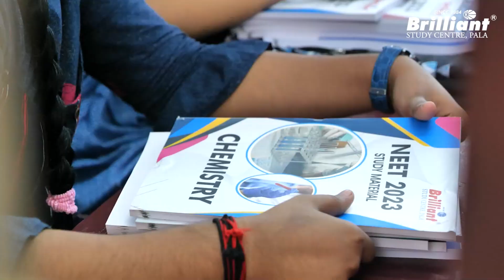REPEATERS 2023 | Loading...